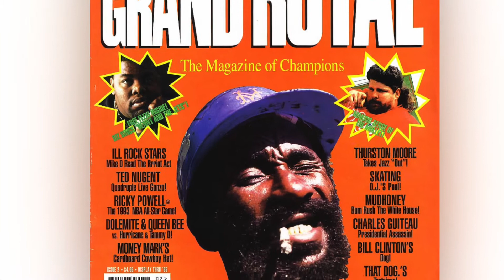Beastie Boys-Biz’s Bonus Beats ( Grand Royal Mag#2 Floppy Record )